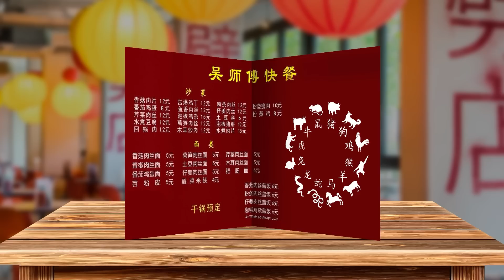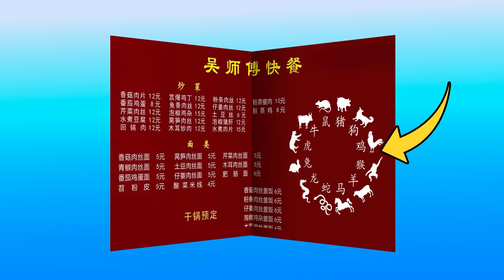A VERDADEIRA HISTÓRIA DAS AVENTURAS DE JACKIE CHAN